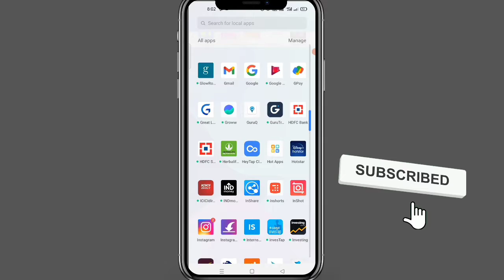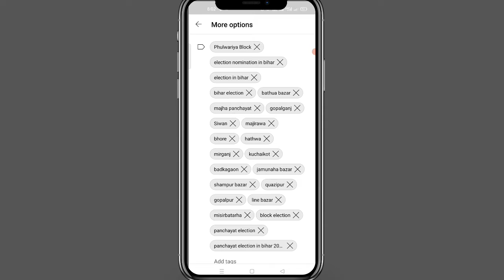How to hide/unhide like👍 count & dislike👎 count on Youtube Video